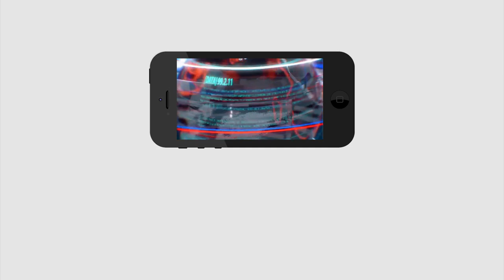Chandrababu New Strategy Will it Work Out | జగన్ అంటే భయం.. అందుకే కొత్త స్ట్రాటజీ